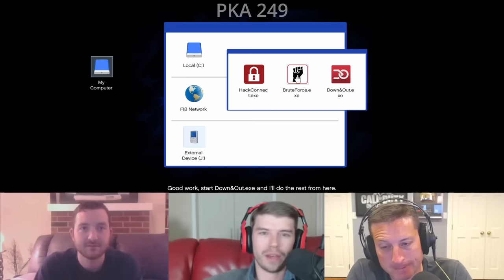PKA Answers Embarrassing AMA Questions